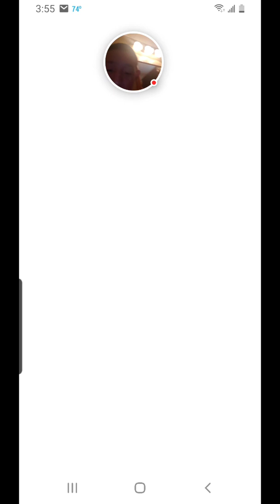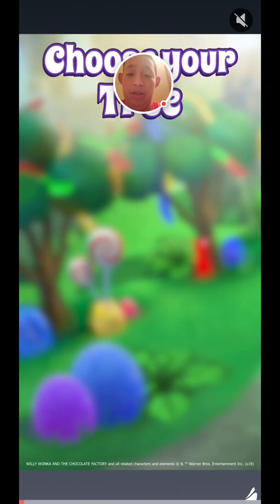SUBWAY SURFERS WITH FACE CAM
USE HAND SANATIZER,STAY SAFE,6 FEET APART, STAY INSIDE,WASH YOUR HANDS,AND PERSONAL SPACE THANK YOU